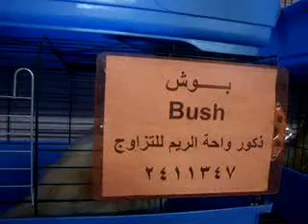منتديات عـــرب بيت لتربية الحيوانات الأليفة